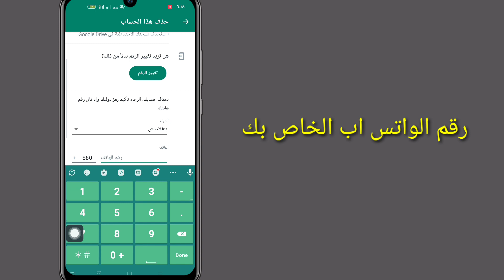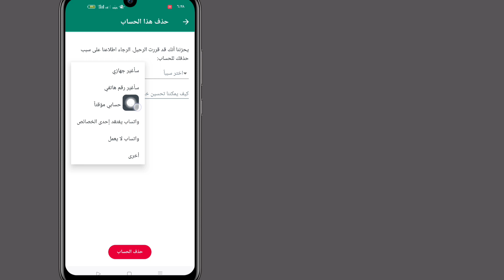كيفية حذف حساب الواتس اب نهائيا 2023 || حذف حساب واتس اب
كيفية حذف حساب واتساب نهائيا 2023. حذف حساب واتساب.  حذف حساب الواتس اب.

هل تبحث عن طريقة لحذف حسابك على واتساب نهائياً؟  لا مزيد من البحث!  في هذا البرنامج التعليمي الشامل، سنرشدك عبر الخطوات الدقيقة لحذف حساب WhatsApp الخاص بك بنجاح، مما يضمن إزالة جميع بياناتك ومعلوماتك الشخصية من النظام الأساسي.

كيفية حذف حساب واتس اب نهائيا حذف حساب واتس اب نهائيا حذف حساب واتس اب نهائيا حذف حساب واتس اب نهائيا كيفية إزالة حساب واتس اب نهائيا في الاندرويد جوجل